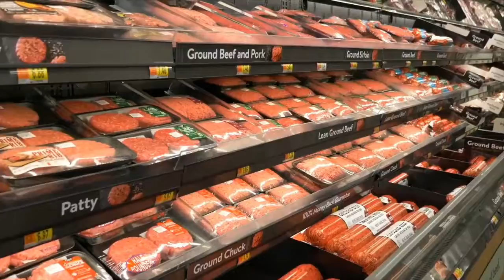"Into the Unknown" Video of the Week: PINEAPPLE LAZER - "ALIEN SOUND"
Our friends, Pineapple Lazer, were kind enough to let us premiere their waaay out film clip for their song, "Alien Sound"
These guys are suuper talented and dedicated to their art.  Be sure to check out their page and support them on the medias.